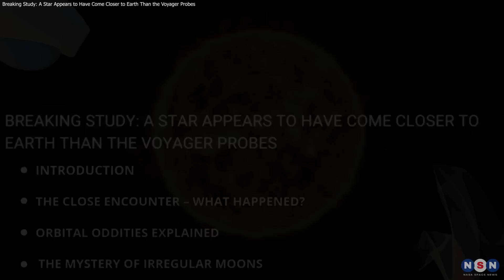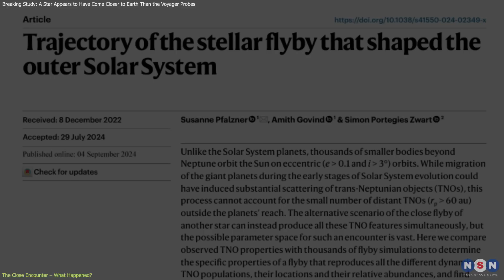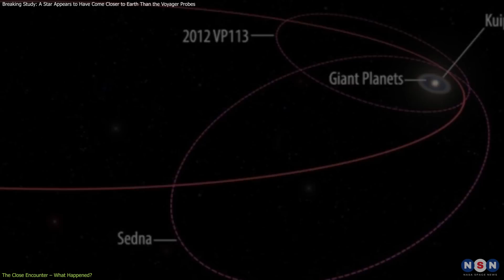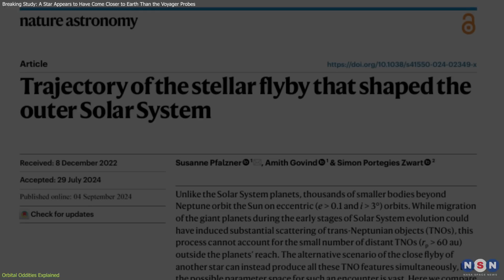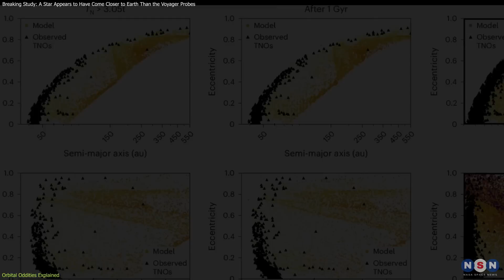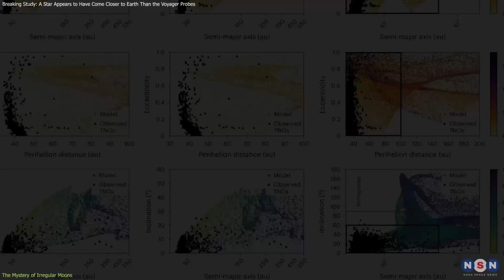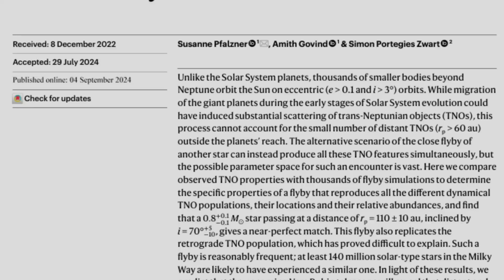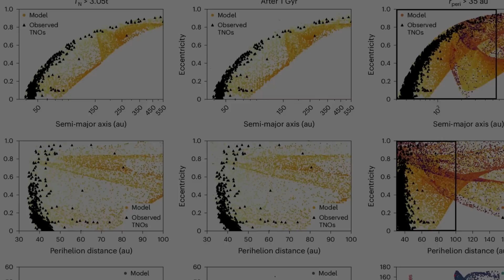Breaking Study: A Star Appears to Have Come Closer to Earth Than the Voyager Probes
Billions of years ago, a passing star came closer to our Sun than any object from outside our Solar System has ever been observed today, reshaping the orbits of distant celestial bodies and possibly creating some of the Solar System’s most irregular moons. In this episode, we dive into the new research that uncovers this cosmic close call, the science behind these bizarre orbits, and what it means for our understanding of the Solar System’s wild past. Watch now to explore this incredible discovery!

Chapters:
00:00 Introduction
00:36 The Close Encounter – What Happened?
02:19 Orbital Oddities Explained
04:58 The Mystery of Irregular Moons
07:26 Outro
07:39 Enjoy